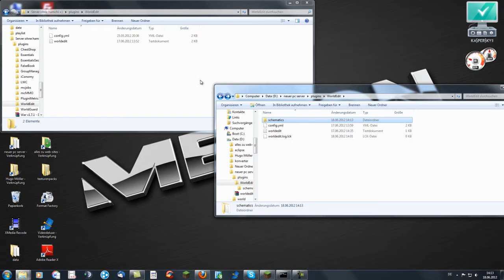World Edit #4 Kopieren&more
Herzlich Willkommen zu meiner Tutorialreihe rund um Worldedit.
Worldedit ist ein Plugin sowie auch ein mod mit dem ihr wie der Name schon sagt die Welt
verändern also editieren könnt.
Mein Server Minersdeluxe
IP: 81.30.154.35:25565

(Achtung bei der Modversion nicht vergessen die Worldedit.jar
aus dem Mod singleplayer commands in den "bin" Ordner zu ziehen!)

Bitte entschuldigt das ich in den Aufnahmen ein bisschen heiser bin!
Das Video hat dir gefallen? dann würde ich mich über eine Bewertung